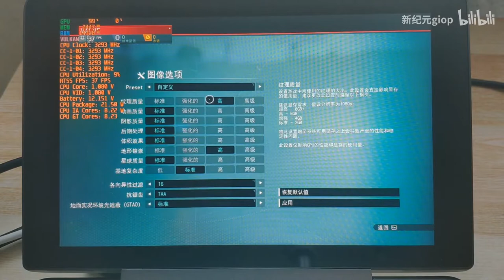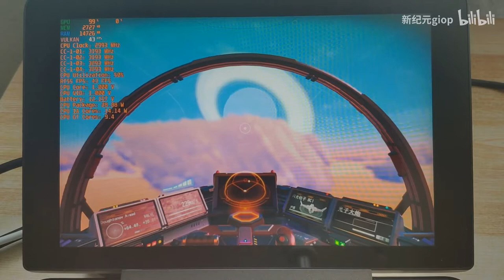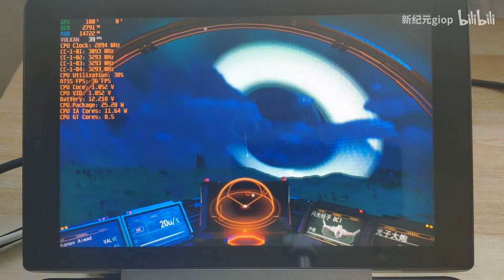HD 800P GPD WIN MAX High medium No Man's Sky 30-40FPS with 25W TDP